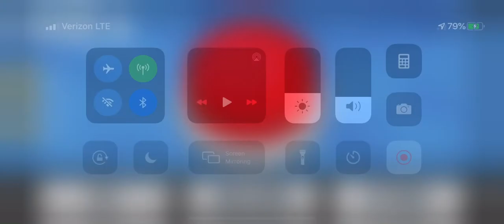Bemidji University State Beavers 2009 Goal horn